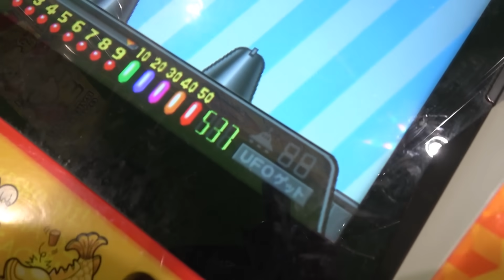【連射でアタック】1枚からメダルを増やす攻略法ｗモーリーファンタジー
【連射でアタック】最初は500枚からカンストできるのか？的な感じでやっていましたがとなりの台に1枚入れてからメダルを増やせたのでやってみました。めざせ９９９枚カンストシリーズPART１
ガンガンバリバリとはどう違うのか知っていますか？
モーリーファンタジーにてやってみました。
フリーゲームの出し方や赤スカルの落とし方やうらわざのようなオカルトなどこれから試していきたいと思います。
普段自分ではもったいなくてやれないリクエストなど！
コメントでメダルゲーム企画募集しています。

ゲームセンターのユーフォーキャッチャーを攻略するべくお菓子やスクイーズやスライムやぬいぐるみやフィギュアを狙って達人へ。うら技ではないです。取り方研究する体はおじさん気持ちは子供。おもちゃ紹介ややってみた、行ってみたなどもしています。
アニメやゲームのおもちゃが入っています。
amusement arcade　penny archade
Japan Gamecenter Association
마쿠하리 멧세　일본의 게임입니다
디즈니랜드　오락실　포켓몬
DOVA